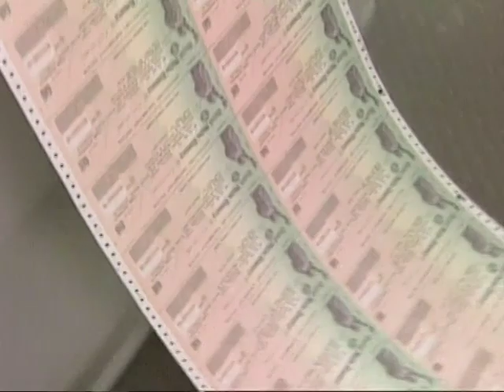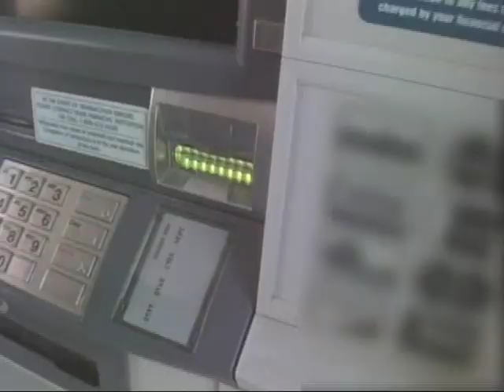Eye on Oshkosh-Economic development, author Ron LaPoint, taped 6 21 12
In the first segment of this episode, Cheryl Hentz talks with City of Oshkosh Economic Development Director Allen Davis about development going on in the city right now. Later she chats with local author Ron LaPoint about his latest book and why it is a slight departure from the books he's written about Oshkosh in the past.